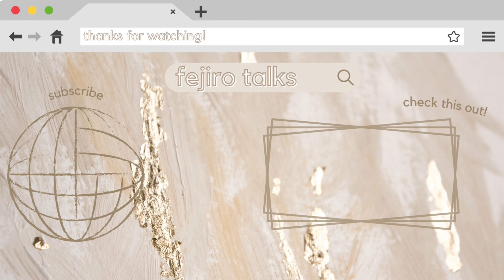& it's deeper than you think.. | fejirotalks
Welcome to video one in the Better You series! Lets get started on Healing...

0:00 Introduction
2:07 Self reflection & What I'm healing from
4:46 Refusing to be rigid
5:55 Confront your past
8:00 Give the love you want to receive
10:28 Being intentional
12:11 Patience and taking baby steps

If you're new to my channel, hello! I'm Fejiro, a 3rd year medical student at Keele, UK. I love being transparent so my channel is a space for me to document my journey in medicine, christianity and business!

For da foodies-
Want to try Hello Fresh? Use this link to get a £46 worth of recipes for free:

want to reach out? find me here:
IG & TikTok- @fejirox

Verse of the week:
“He heals the brokenhearted and binds up their wounds.”

healing, self-help, motivation, therapy, self-therapy, re-inventing, re-branding, re-building, becoming THAT girl, becoming HER